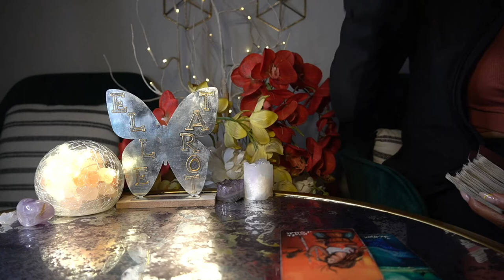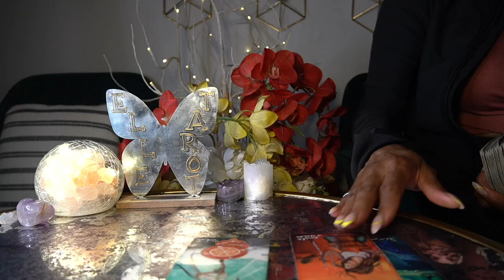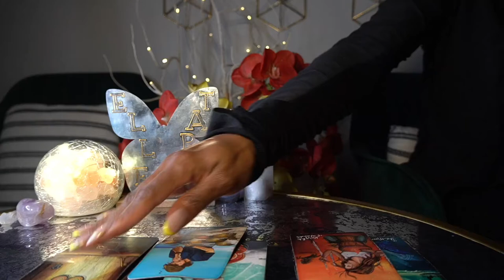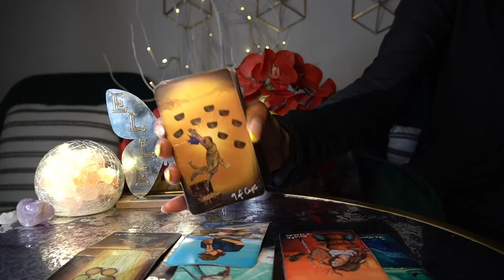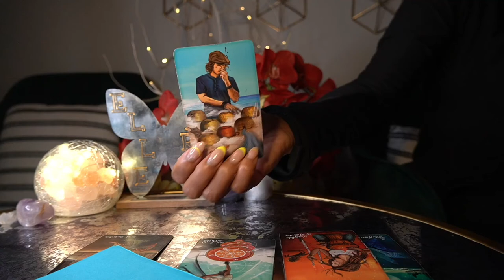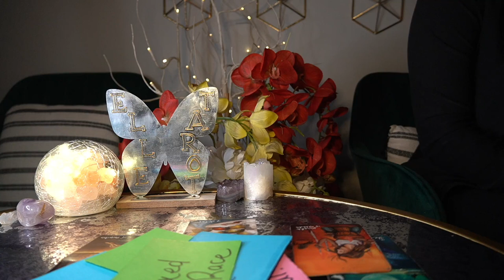PISCES MAY '22 STUCK IN THE IN BETWEEN PLACE